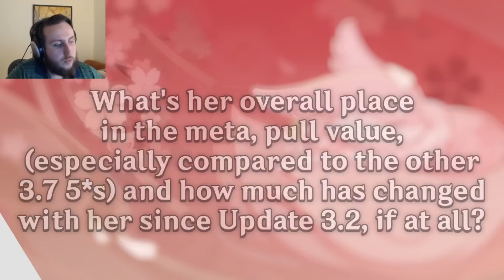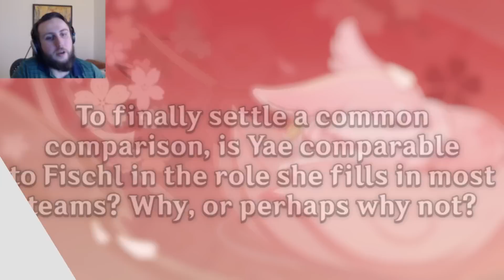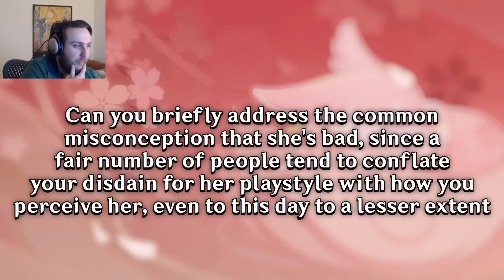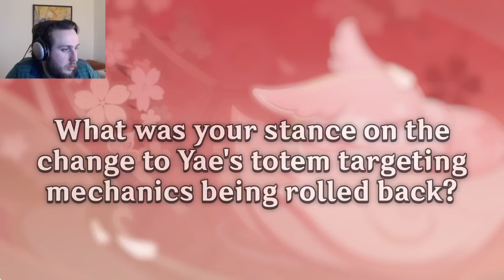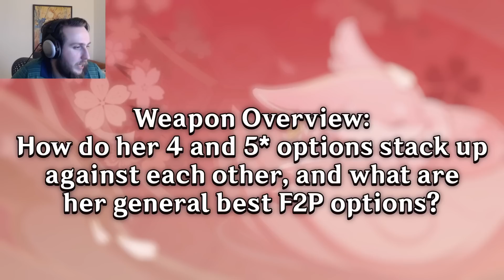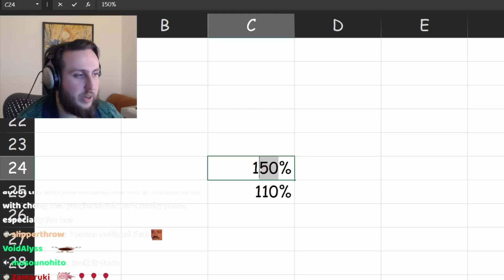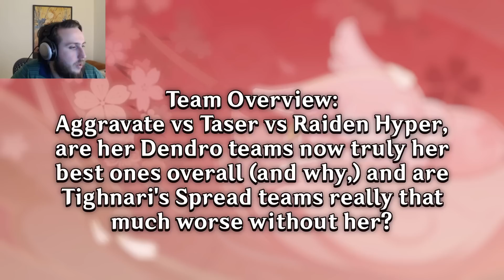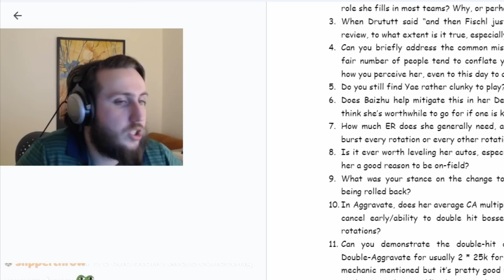What Teams Is She The BEST In? | Ask Zajef Yae Edition #2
- HOYO-MiX

Timestamps:
0:00 Intro
0:41 Overall place in the meta and pull value
7:27 Yae vs. Fischl
10:30 Did Drututt say the truth?
13:29 Why do you dislike her gameplay?
14:36 How much ER?
15:28 How do you feel about the short-lived Yae patch?
16:59 Can you demonstrate her CA double hitting bosses?
17:12 Neat trick with the Aeonblight Drake
17:25 EM, ATK%, or ER Sands?
18:03 Weapon Overview
19:55 Constellation Overview?
22:48 C1 or Kagura, C2 or Kagura?
23:27 Team Overview
25:37 Yae in Alhaitham teams
26:04 Sac sword Kazuha in Yae teams?
26:37 Does owning Raiden affect Yae's pull value?
27:06 If she says "Right here, Right now, Emerge" does her DPS increase?
27:32 Closing thoughts
27:50 Outro and Voicelines ft. Drututt